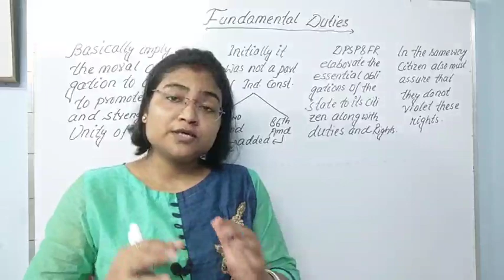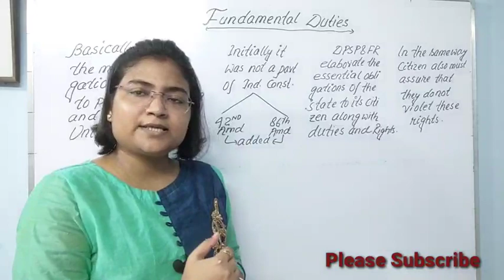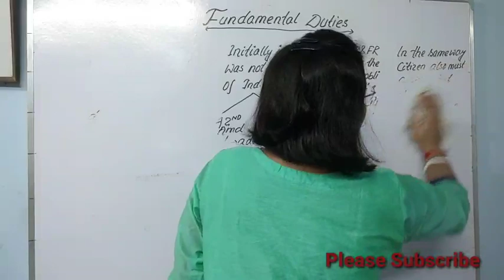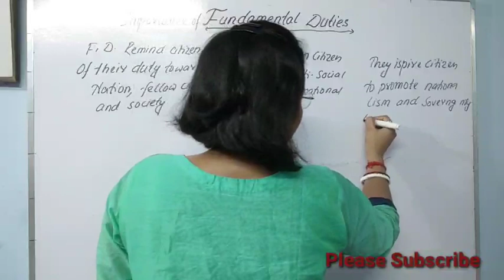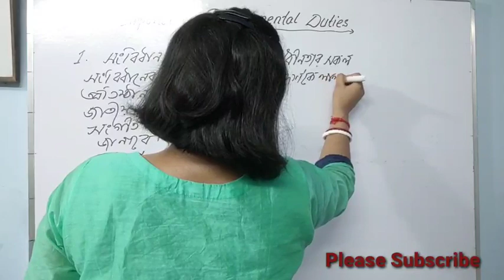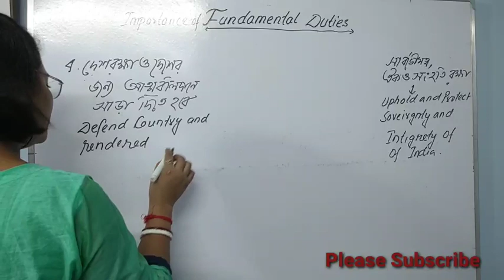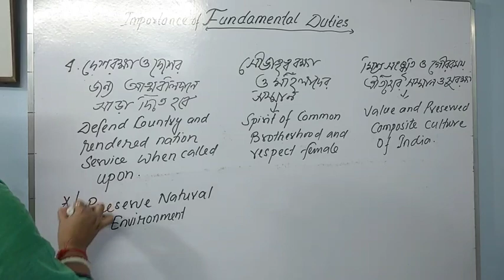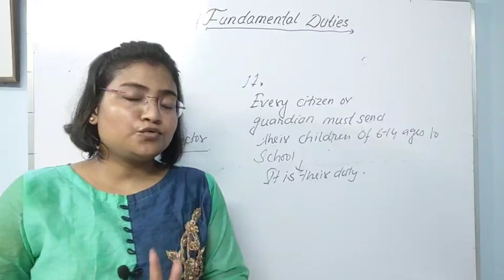ভারতের সংবিধান Fundamental Duties// Phase 3//Class 26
Defining Fundamental Duties at Length
The Fundamental Duties were added in 1976, upon recommendation of the Swaran Singh Committee, that was constituted by Indira Gandhi just after the declaration of national emergency, to study and amend the constitution.

This committee was under the Chairmanship of Sardar Swaran Singh, India's longest-serving union cabinet minister. Based on his recommendations, the government incorporated several changes to the Constitution including the Preamble, through the 42nd Amendment, which included the fundamental duties under the Indian Constitution.

However, by the 86th Amendment in 2002, the original 10 duties were then increased to 11, under Article 51A, Part IV-A of the Constitution of India. The 10 fundamental duties are as follows:

To oblige with the Indian Constitution and respect the National Anthem and Flag

To cherish and follow the noble ideas that inspired the national struggle for freedom

To protect the integrity, sovereignty, and unity of India

To defend the country and perform national services if and when the country requires

To promote the spirit of harmony and brotherhood amongst all the people of India and renounce any practices that are derogatory to women

To cherish and preserve the rich national heritage of our composite culture

To protect and improve the natural environment including lakes, wildlife, rivers, forests, etc.

To develop scientific temper, humanism, and spirit of inquiry

To safeguard all public property

To strive towards excellence in all genres of individual and collective activities

The 11th fundamental duty which was added to this list is:

To provide opportunities for education to children between 6-14 years of age, and duty as parents to ensure that such opportunities are being awarded to their child.

The 11 fundamental duties look at the crisis in Indian society and become a tool for straightening it out. They serve as a source of protection for the liberty of the people.